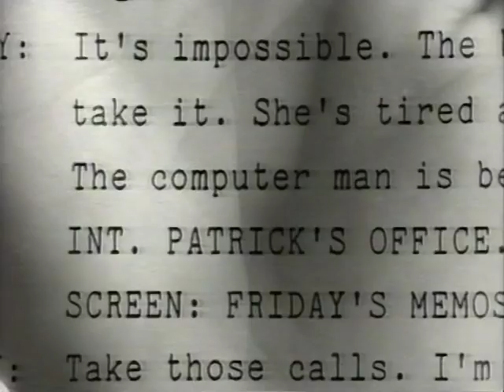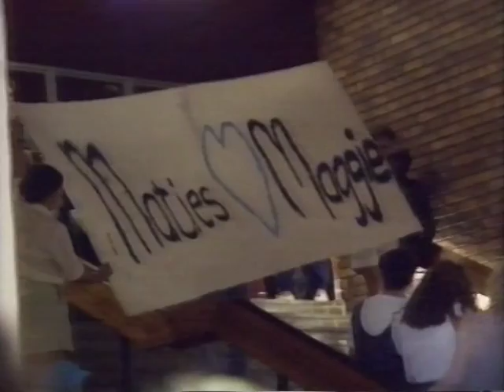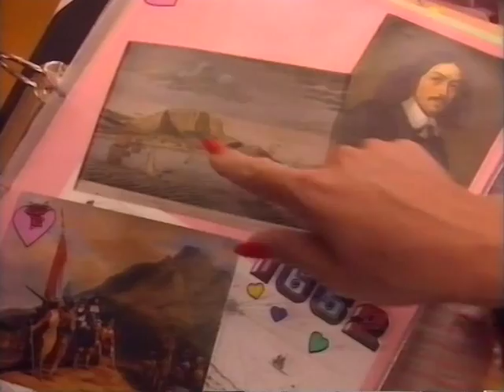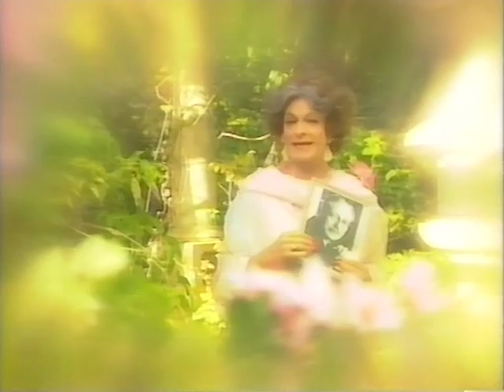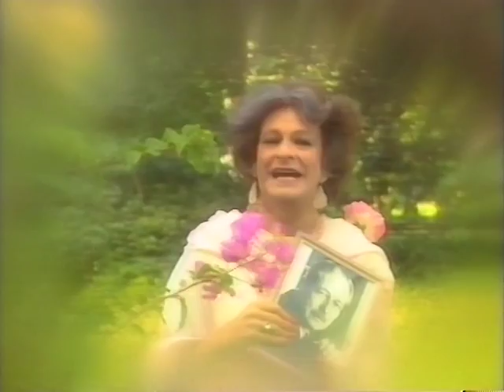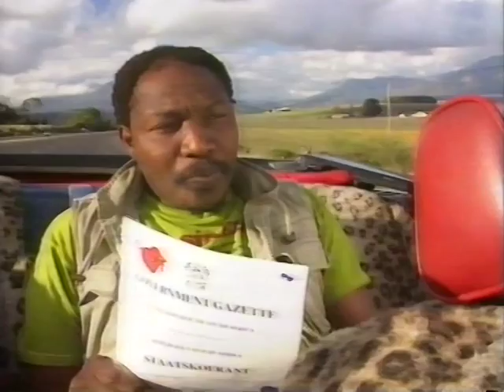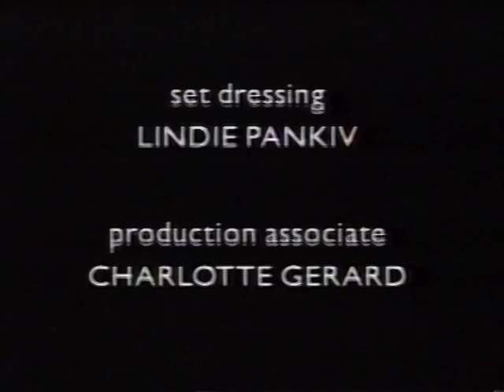Message To Major - 1991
After the removal of Mrs Thatcher, Tannie Evita sent a video to John Major to explain where apartheid came from! Here's her message.

1991 BBC TV, starring Pieter-Dirk Uys, Lizz Meiring and Ramaloe Makene. Directed by Francis Gerard